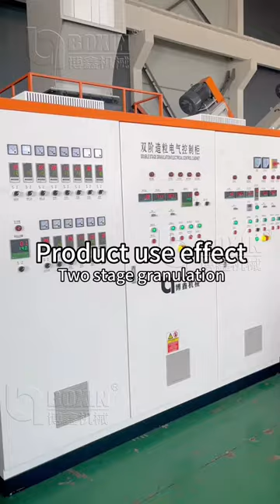two stage granulation for pp woven bags 2023.5.9 testing